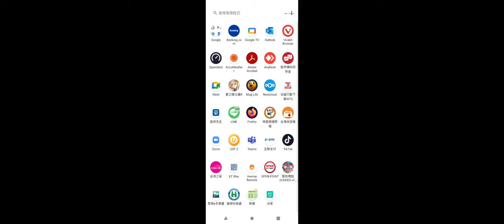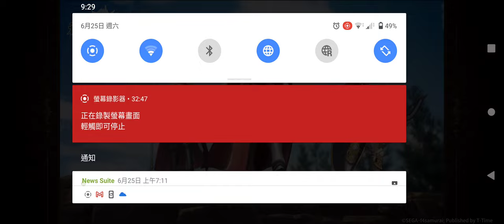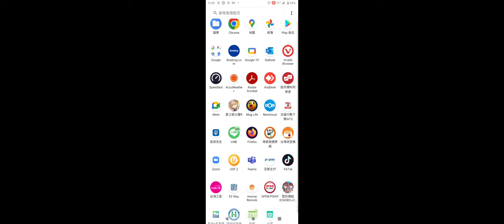蒼之騎士團R20220625 094106